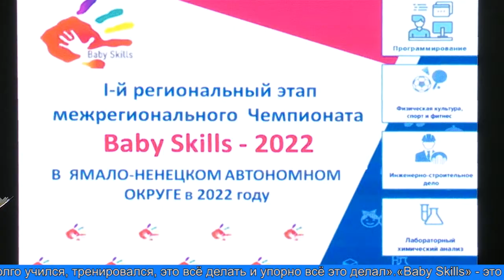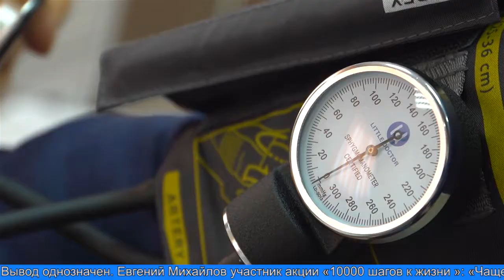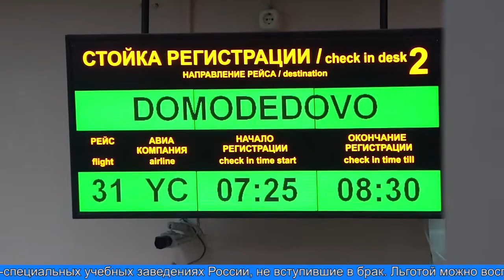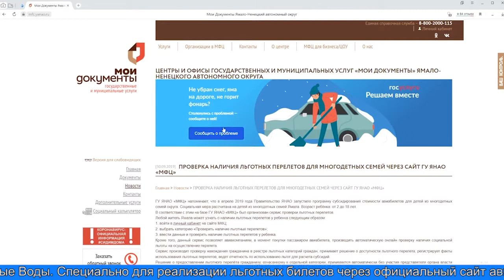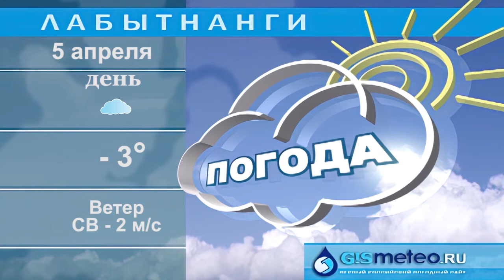«ВРЕМЯ МЕСТНОЕ» 04.04.2022 г.